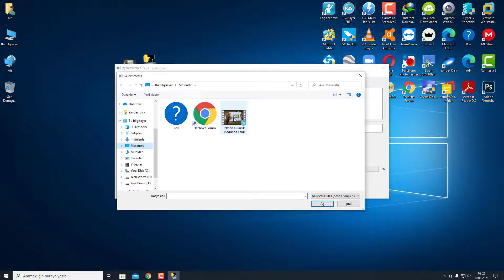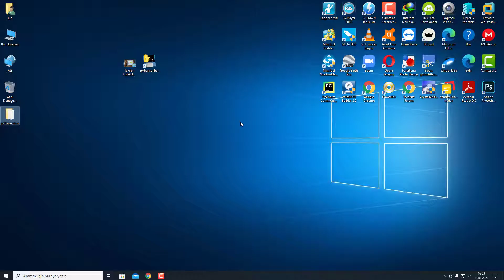Videodaki Sesi Yazıya Çevirmek | Çoook Basit!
Herkese Merhaba. Bu yazımızda basit bir şekilde herhangi bir videonun sesini nasıl yazıya çevireceğinizi kısaca anlatacağım.